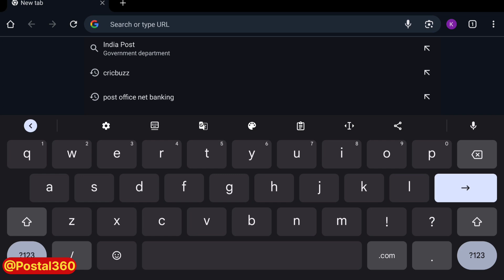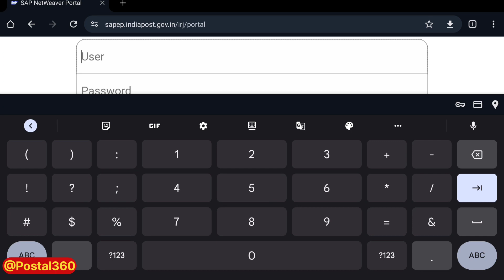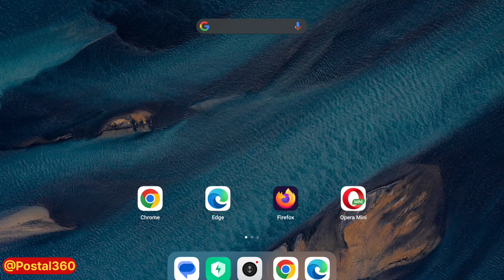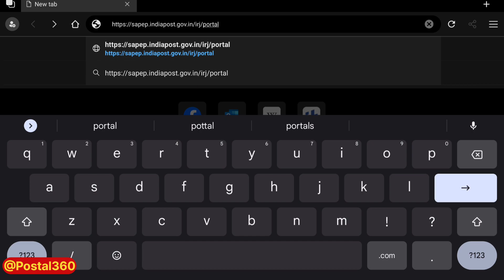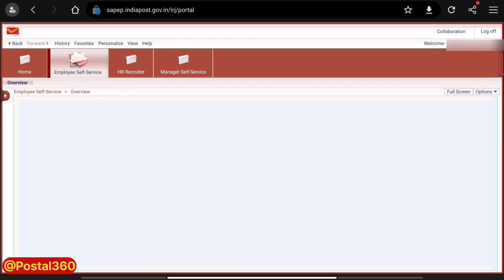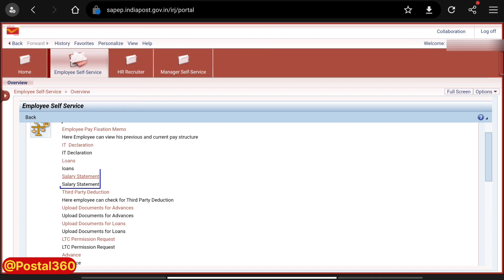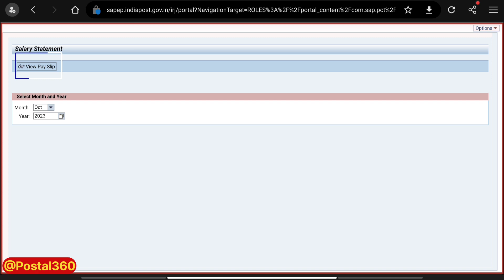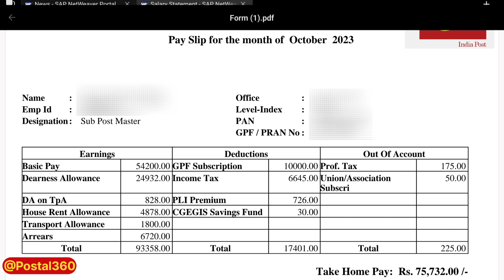Download salary slip for MTS, PA, Postman, SPM, PM, IP from mobile || download pay slip | India post